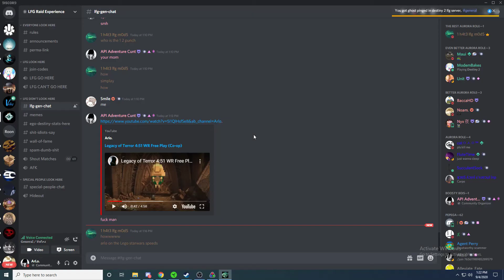Battle of Genosis 0:43 WR Free Play (Co-op)